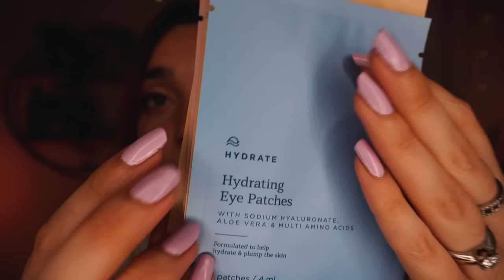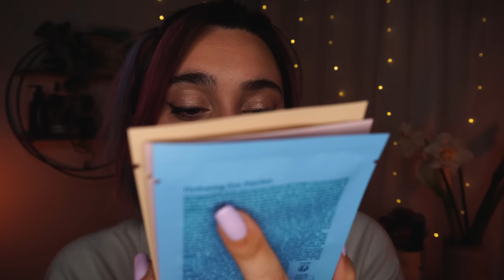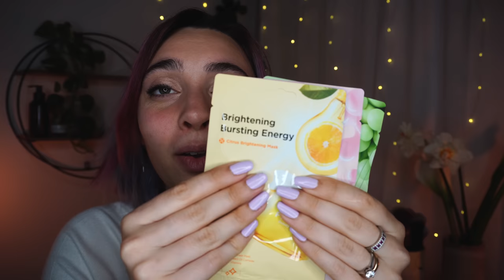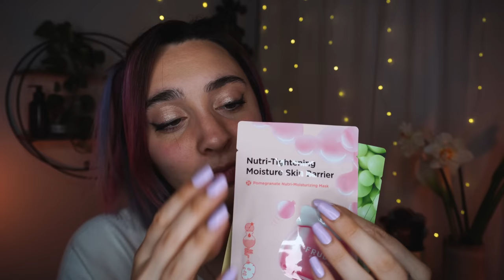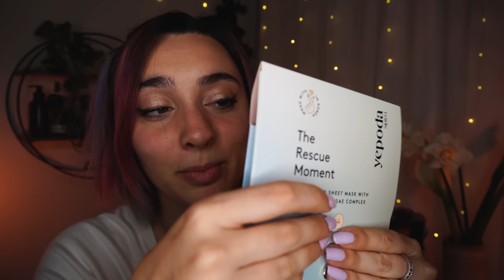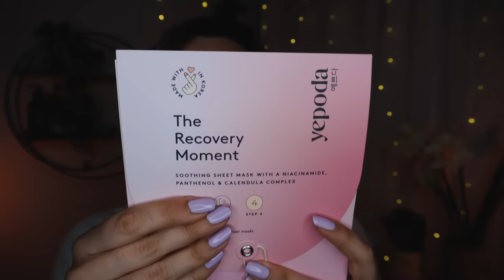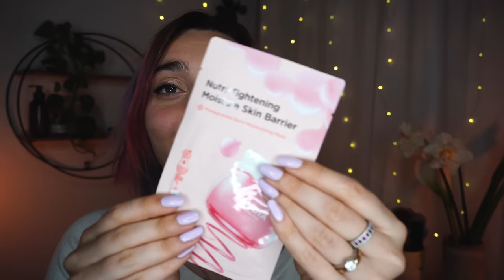TI COCCOLO CON DELLA SKINCARE 🤍 ASMR Layered Sounds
Triggers you will find: layered sounds, lotion, personal attention, tapping, crinkle sounds, video rilassante, video per dormire, asmr per dormire

Timestamps:
0:00 intro
0:34 ti accolgo 🤍
1:57 accendiamo una candela (candle cracking)🕯
3:41 ti offro un succo 🫐 (water sounds)
5:57 detergenza viso (mouth sounds) 🧴
9:56 tonico 💧
13:05 relax con le maschere (crickle sounds, gel sounds, lotion )
28:49 rullo più suono più bello del mondo 😍
31:39 burro labbra 👄

🥳VIDEO ASMR OGNI LUNEDì E GIOVEDì ALLE 19:30🥳
TikTok ChiaraAsmrReal

🌈👉🏻Twitch ChiaraAsmrReal

📷 Cosa uso per registrare video? vasca